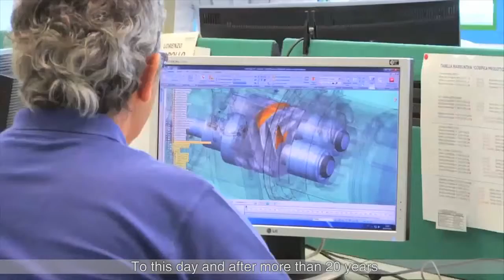REFCOMP Compressor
Snowkey is famous for ice machine products, and we have acquired SRM compressor division from Sweden and Refcomp compressor company from Italy. Snowkey ranks NO.1 in refrigeration industry in China.